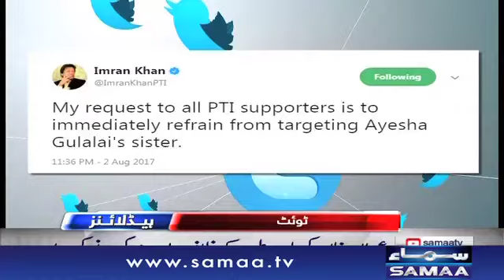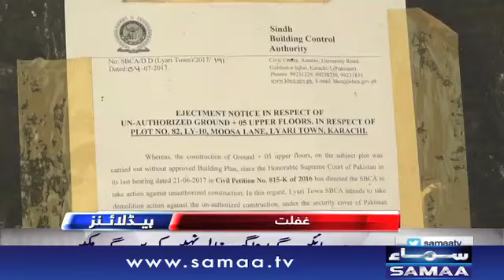Samaa Headlines | 9 PM | SAMAA TV | 03 Aug 2017